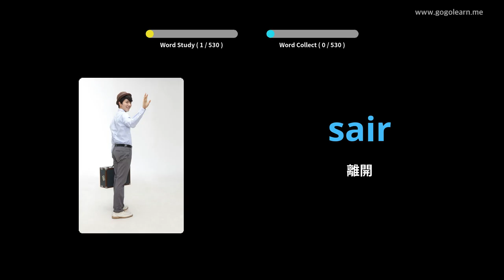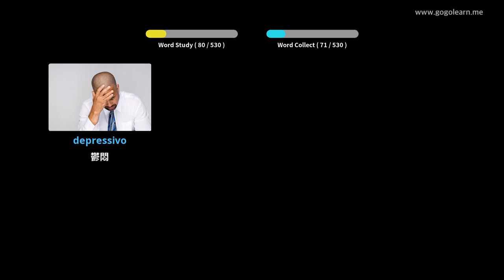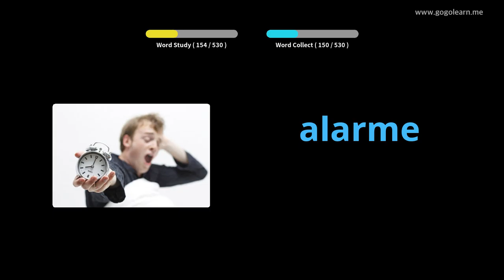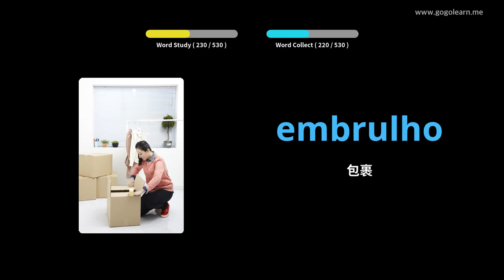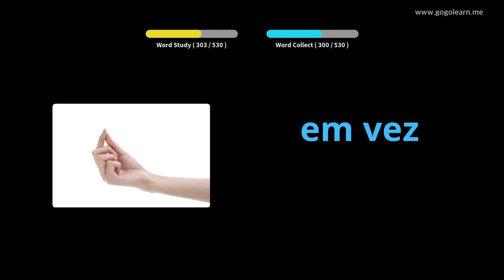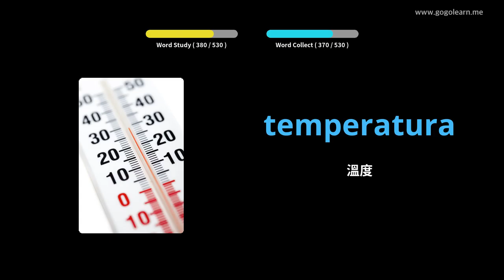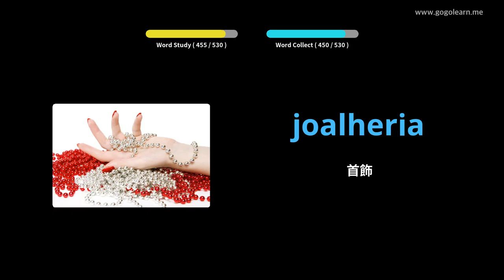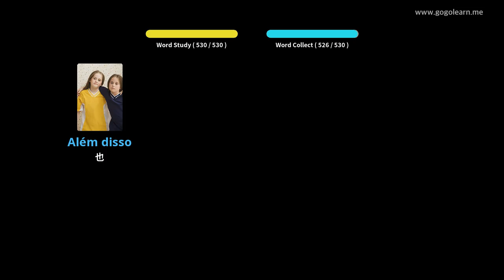葡萄牙語詞彙基礎中學 | Golearn